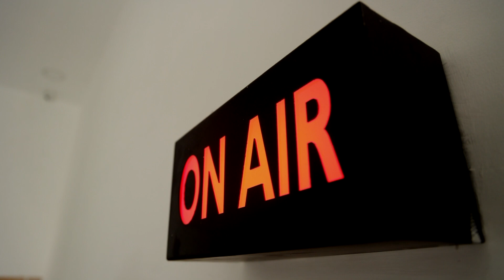விஜய்க்கு கை கொடுக்க முயன்ற ரசிகர்கள்.. ரசிகர்களை தடுத்த நிர்வாகி | VIJAY